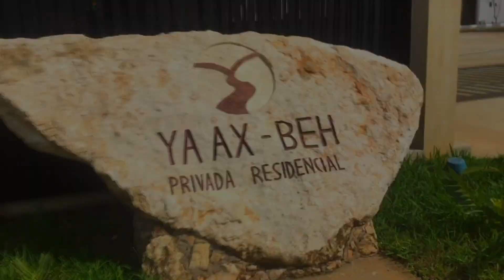Conoce Ya'ax Beh, fabuloso desarrollo privado con CASAS ENORMES y SUPER CÓMODAS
Ya'ax-Beh es un fabuloso desarrollo al norte de la ciudad de Mérida.
Cuenta con 4 modelos diferentes de residencias,ideales para familias que requieren de un amplio espacio con TODAS las COMODIDADES.
Precios desde $2,600,000.

¿Quieres venir a conocer las propiedades disponibles?
Contáctame:
Llámame al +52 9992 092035.